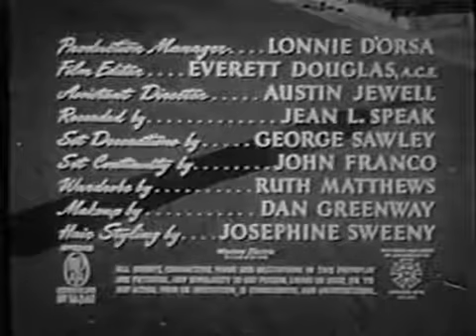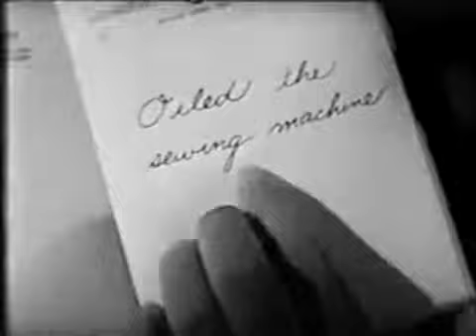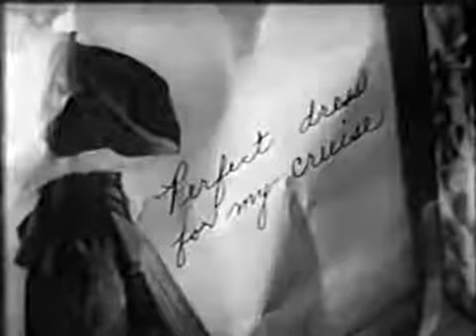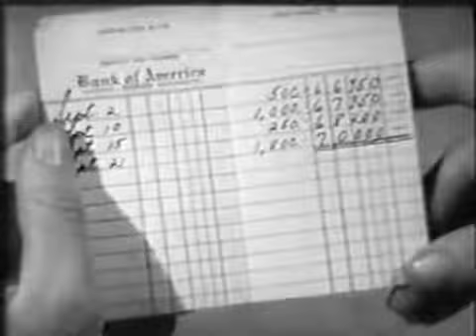Jennifer 1953 📽️🍿🥤Mystery, crime, drama. Ida Lupino Howard Duff Robert Nichols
⭐Jennifer
Agnes Langsley gets a job, through Jim Hollis, as caretaker of an old and vacated estate. The owner's cousin, Jennifer, was the last occupant and mysteriously disappeared. Agnes soon begins to believe that Jennifer was murdered and that Jim, whom she has fallen in love with, is responsible.

⭐Trivia
Final film of actress Kitty McHugh.

Don't forget to click like, if you enjoyed this film! 👍
*If you would like us to continue to bring you these great classic films, let us know you enjoy them. so we can bring you more of your favorites!
With appreciation, stay safe.
      Dream Classic  ✨🌙